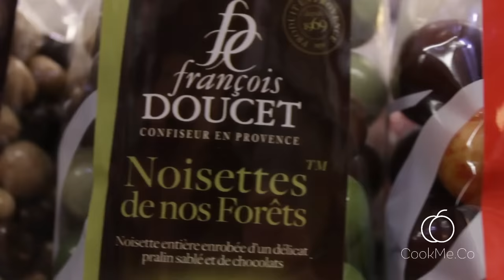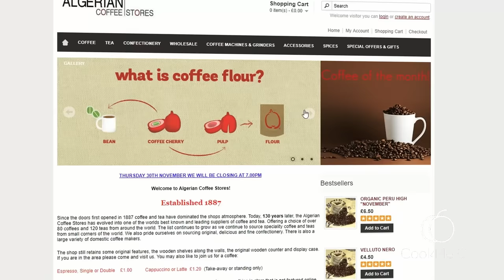CookMe.Co Coffee Chronicles: Episode 1 – Algerian Coffee Stores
CookMe.Co visits a heritage coffee shop in Soho – Algerian Coffee Stores! Owner Marisa Crocetta delves into the history of this iconic coffee shop and the secret to getting the perfect blend...